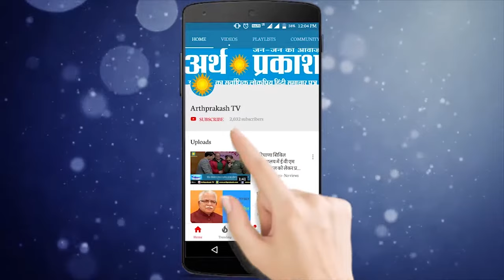Top 10 News Bulletin : पांच राज्यों की बड़ी ख़बरें